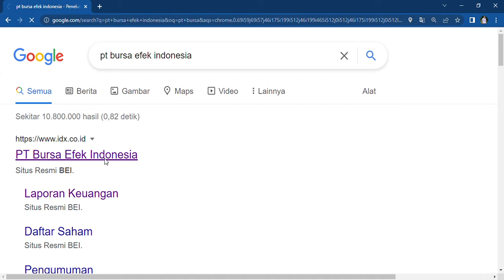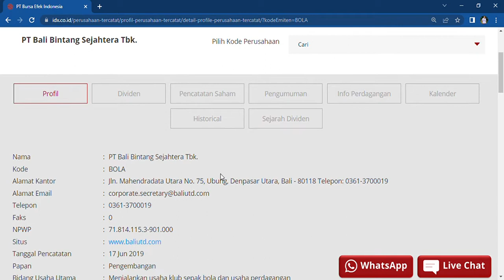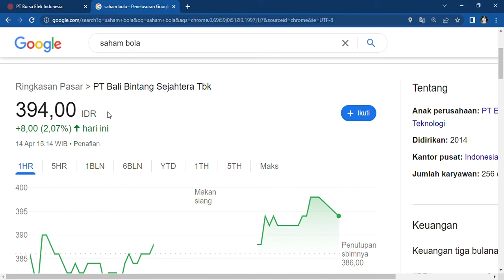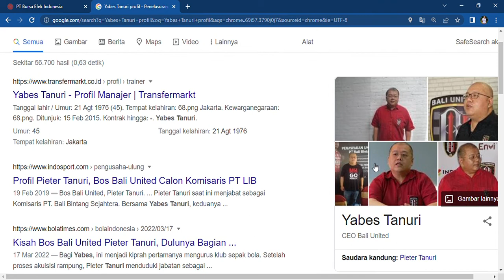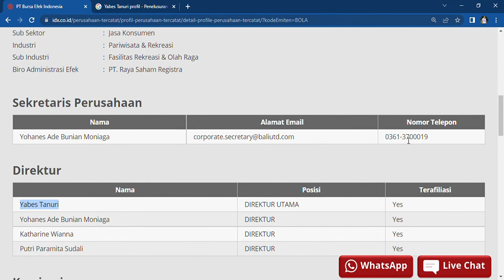Saham Bali United 📉 KENALAN SAMA PT Bali Bintang Sejahtera Tbk